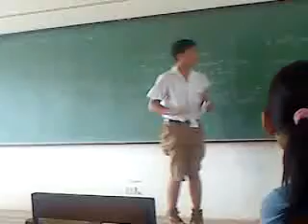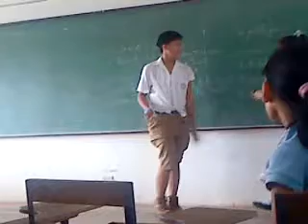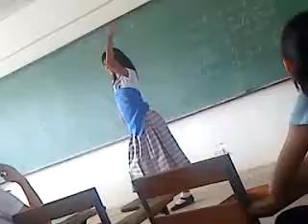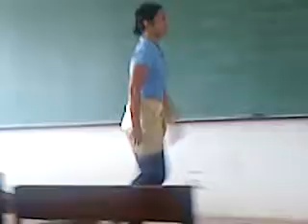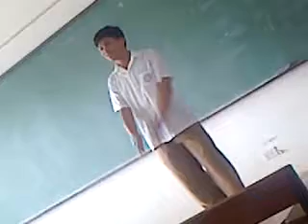sa RE-ED :D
ni sayaww c ralph dre ng major major :D